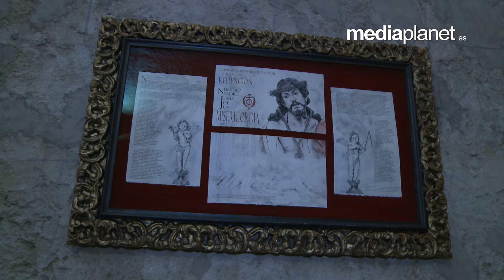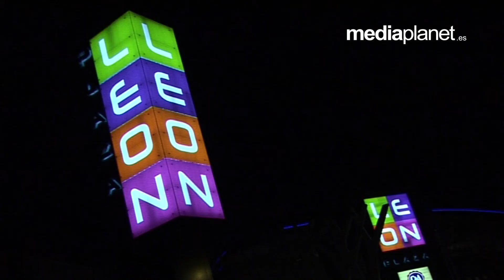NUESTRA PASIÓN - Programa 04 | 02/11/2016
▶▶▶ Ya puedes ver online el cuarto programa de 👉 NUESTRA PASIÓN 👈 con Marcelino García y José Antonio Fernández

✅ Sección "Ha sido noticia";
✅ Triduo a la Madre de la Divina Gracia que ha tenido lugar los días 28,29 y 30 de Octubre en San Marcos.
✅ Pregón oficial de comienzo de los actos del 25 aniversario de la Cofradía de la Bienaventuranza, se realizó el sábado 29 en la parroquía de San Claudio
✅Para terminar seguiremos con las festividades que se llevaron a cabo, el domingo, en la parroquía de San Claudio por la Cofradía de la Bienaventuranza.
✅Finalizamos con la sección "Será noticia".

Si tienes alguna noticia, o quieres dar a conocer algún acto relacionado con la Semana Santa, escríbenos a 📧 , estaremos encantados de atenderte 👌

NuestraPasión 📺Todos los miércoles a las 00:30 horas en La 8 León​

Mediaplanet Comunicación
 📹 Producción Audiovisual
📣 Publicidad
📌 Eventos
💬 Comunicación